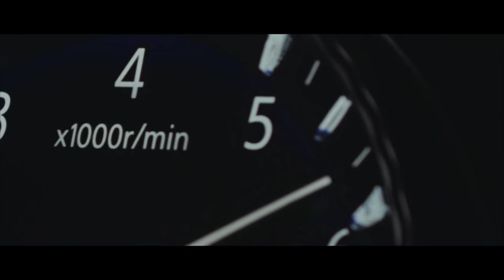INFINITI | В стиле QX60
В ритме вашего образа жизни.